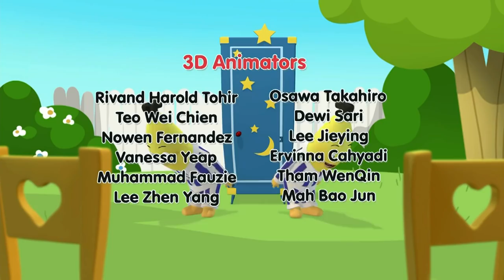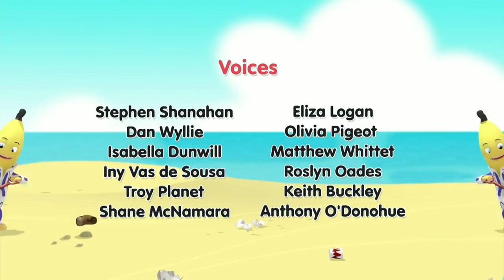Let's Go Fly A Kite Bananas! | Cartoons for Kids | Bananas In Pyjamas